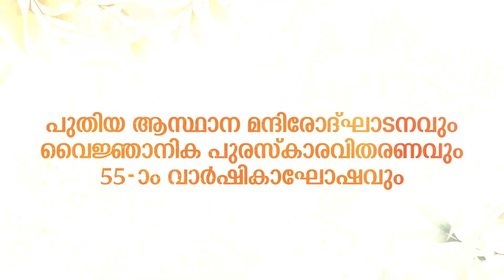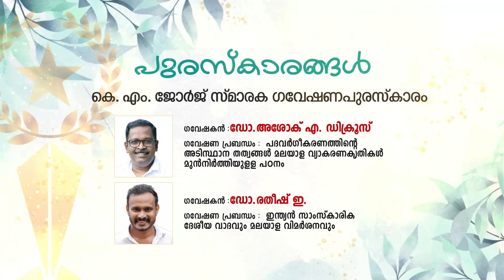ആസ്ഥാനമന്ദിരോദ്ഘാടനവും വൈജ്ഞാനികപുരസ്കാരവിതരണവും മുഖ്യമന്ത്രി 13.10.2023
കേരള ഭാഷാ ഇൻസ്റ്റിറ്റ്യൂട്ട് ആസ്ഥാനമന്ദിരോദ്ഘാടനവും വൈജ്ഞാനികപുരസ്കാരവിതരണവും അമ്പത്തിയഞ്ചാം വാര്‍ഷികാഘോഷവും ബഹു. മുഖ്യമന്ത്രി ശ്രീ. പിണറായി വിജയൻ 2023 ഒക്ടോബര്‍ 13 വെള്ളിയാഴ്ച വൈകുന്നേരം 4 മണിക്ക് തിരുവനന്തപുരം വൈലോപ്പിള്ളി സംസ്കൃതിഭവന്‍ കൂത്തമ്പലത്തില്‍ നിര്‍വഹിക്കും.

പുരസ്കാരങ്ങള്‍
 ·       എൻ. വി. കൃഷ്ണവാരിയർ സ്മാരക വൈജ്ഞാനികപുരസ്കാരം (ഒരു ലക്ഷം രൂപ)
·       കെ. എം. ജോർജ് സ്മാരക ഗവേഷണപുരസ്കാരം (അരലക്ഷം രൂപ വീതം രണ്ടു പേര്‍ക്ക്)
·       എം. പി. കുമാരൻ സ്മാരക വിവർത്തനപുരസ്കാരം (ഒരു ലക്ഷം രൂപ)

പരിപാടിയിലേക്ക് സ്നേഹാദരങ്ങളോടെ ക്ഷണിക്കുന്നു.